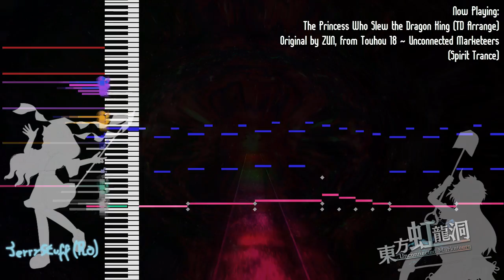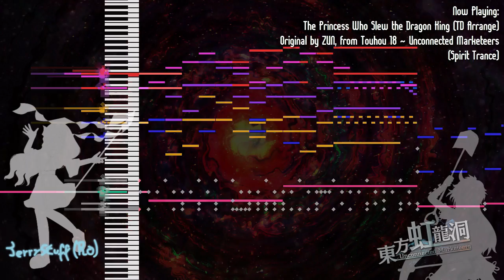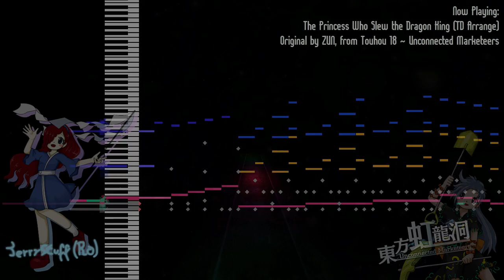The Princess Who Slays Dragon Kings (Ten Desires Arrange) - Touhou 18 ~ Unconnected Marketeers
DAY 0 YET AGAIN BABEEEEH
Man, I spent this entire Monday working on this, and I'm very happy wih the final result! I may take a break from covering/arranging the other songs, but I just had to do a day 0 arrange, just like with Mike's theme.

It was very hard to find a good match for this theme, heck, if you think about it I might be 'cheating' because I used Virtual Electric, when the base (Futatsuiwa from Sado) doesn't use it, but imo it fits it really nice, and I had to experiment a little more with the mixing, which is alright. Anyways, I hope you enjoy Momoyo Himemushi's theme from Unconnected Marketeers in the style of Ten Desires!

I'll probably be thinking about uploading twice a month from now on. I'm just testing for now, but I hope you like the "new" format with the "3D" background!